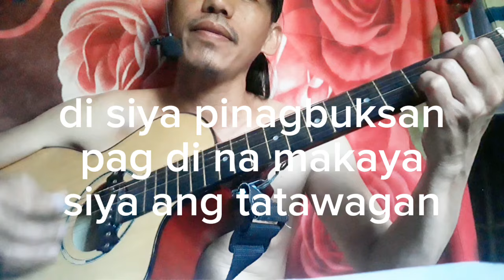Mayroon akong kaibigan"in other voice style,cover by Ferdinand Leo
My channel is concentrating in voice style in singing and talking while playing with my guitar.music is almost my no.1 uploaded videos.well guys do not forget to like,share and subscribe and hit the bell icon for new video.God bless guys..I love you...